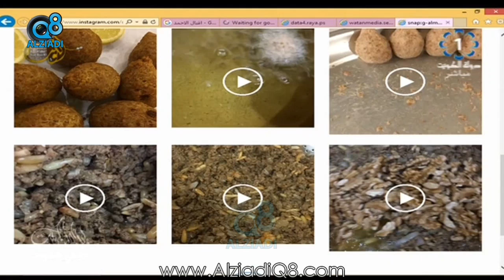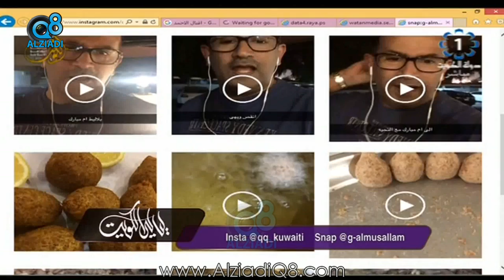برنامج (ليالي الكويت) يستضيف الناشطة بوسائل التواصل الاجتماعي "غادة المسلم" عبر تلفزيون الكويت